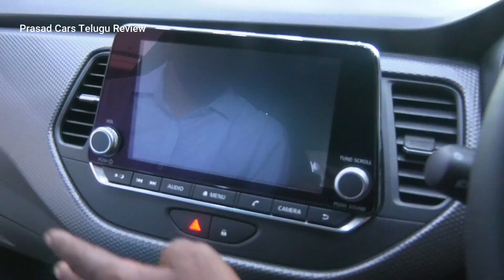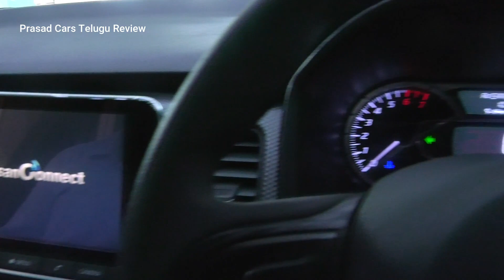Nissan Kicks Detailed Review in Telugu | Mileage | On road Price | Features | Nissan Kicks BS6 2020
Prasad Cars Telugu Review